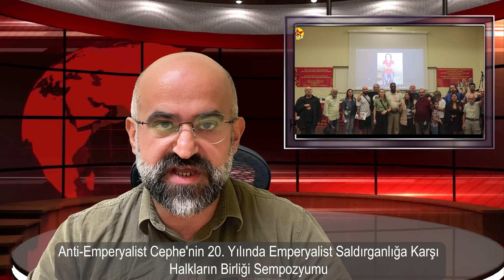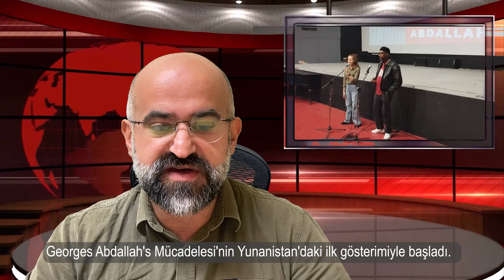Anti-Imperialist Front TV News Programme 24/10- 1/11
Anti-Imperialist Front TV News Programme For The Period of 24th October to 1st November 2022
Topics;
1-Anti-Imperialist Front’s 20th Anniversary Peoples Unity Against Imperialist Aggression Symposium took place in Athens between 7th to 9th October dedicated to 11 revolutionaries from Turkey imprisoned in Greece.
2-A hunger strike is initiated on the first day of the symposium, 7th October, by the 11 revolutionaries from Turkey imprisoned in Greece at the order of fascism in Turkey and EU and US imperialism.
3-Sibel Balac whom was on death fast resistance for fair trial and justice has been released on 12th October after the prosecutor’s office decided to postpone her sentence due to her resistance and health conditions
4-Palestinian writer and founders of the Palestinian Alternative Revolutionary Path Movement Khaled Barakat and Samidoun International Coordinator Charlotte Kates were detained and denied entry to the European Schengen zone at Schiphol airport ahead of the Masar Badil March for Liberation and Return of Palestinians in Brussels. Then they were deported back to Canada after interrogated.
5-October 29th in Vancouver, the March for Return and Liberation for Palestine was organized by an alliance of local anti-imperialist organizations including Samidoun Palestinian Prisoner Solidarity Network Vancouver , Canada Palestine Association , BAYAN Canada and the Vancouver Workers' Assembly
6-The week-long 5th Internationalist Revolutionary Poetry Festival was organised in Bari, Italy. The festival was organised in support of Sardinian poet and rapper Bakis Beks, who is on trial for his lyrics against military bases.